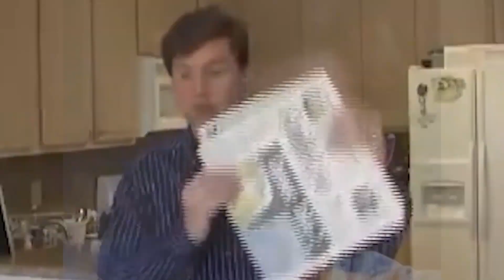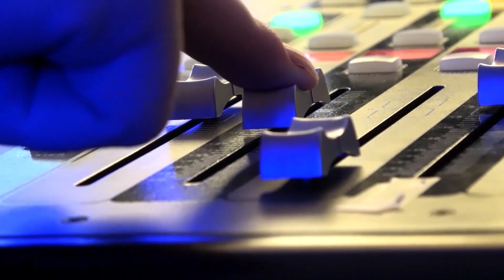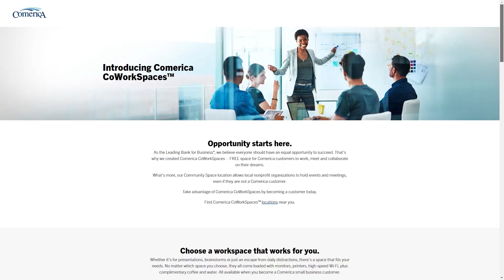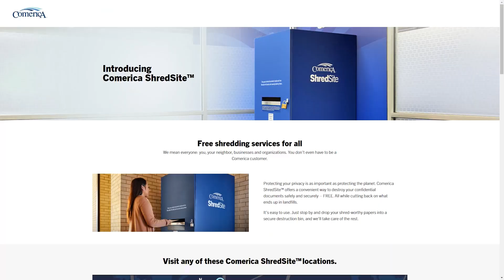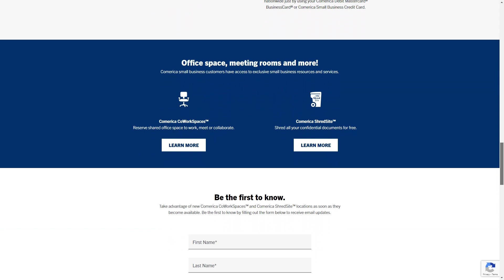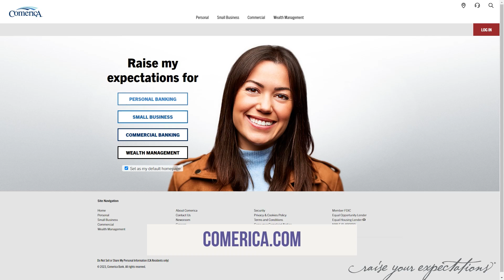Jim Weber, Chief Experience Officer for Comerica | The Jeff Crilley Show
Some banks, as they grow larger and larger and take over other banks, can become impersonal. But that's not the story for Comerica. Jim Weber is the Chief Experience Officer for Comerica.